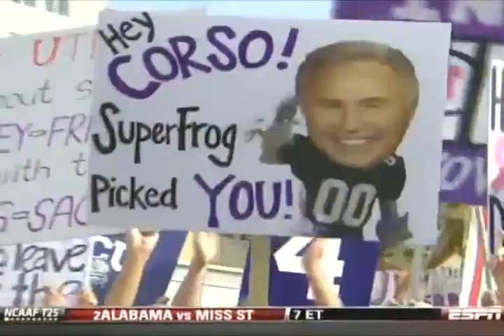TCU - Black and Purple (Horned Frogs Remix) - Marquee T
TCU Horned Frogs Remix of the song Black and Yellow by Wiz Khalifa

marqueettv at gmail|dot|com

Song recorded at The Audio Clinic in Dallas, TX

Producer: Stargate
Lyrics: Marquee T
Vocals: Marquee T
Video: Marquee T

Video clips are courtesy of:
Concussion LLP, Old Hat Creative, ESPN, Versus, Nike & TCU

Lyrics:

[Hook:]
everything the Frogs do mayne, they do it big
BCS tried to keep us out from the beginning
but week in, week out we just keep winning
protect the Carter, rep the Frogs, you know everything
black and purple [x4]
we put it down for our Horned Frogs with that

[Verse 1:]
Frog skin Combats and some purple paint
Other teams lookin stale but them Frogs ain't
Down for a bit but the Frogs Rose back up
When ya hear the horn blow throw them Frogs up
Running through the smoke, comin out the tunnel
Ed Wesley Matthew Tucker call it daily double
And it's 3rd down! Looks like your team's in trouble
Competition can't be seen they buried in the rubble
Legendary head coach Gary Patterson
The Frogs are lookin faster than a Badger son
And the defense? Yeah we number one
Top of the pyramid, here we come

[Hook:]
uh huh, you know what it is
we represent for the DFW with that

[Verse 2:]
You hear that riff ram? Maybe Doctor Who?
We're gonna beat the hell outta you
Cus we got Kerley goin deep for the Dalton throw
And compared to us your team just looks so slow
Haters hate but we hush em every week though
ESPN talkin noise on the promos
They even put us in the montage for the SEC
Let's all get crunk in Pasadena for the victory

[Hook:]
headin off to the Big East soon with that

[Verse 3:]
Frogs don't  back down even if hell freeze
Better get down on your knees before you mess with these
Frogs, yeah they lookin vicious
Let's get to it time to handle business
Cue the highlights, Jerry Hughes sack lunch, Tanner Brock no helmet...did you see that hit?
Just admit that the Frogs are in command
Gonna bring the great White hit ya understand?